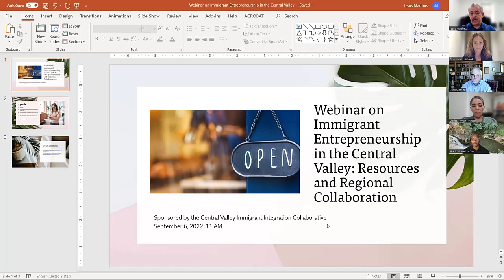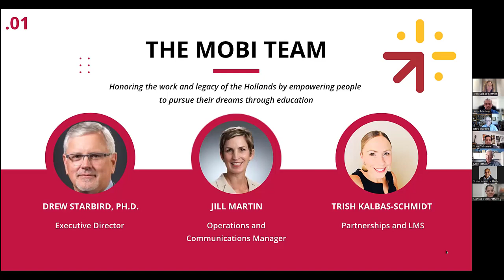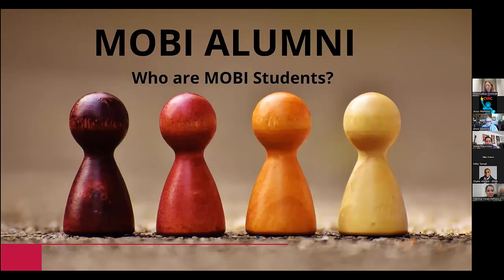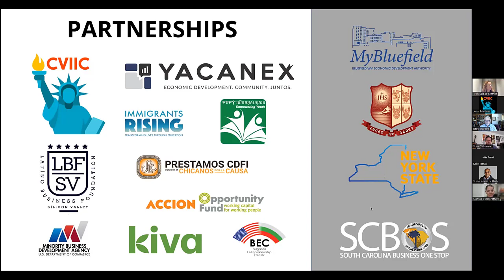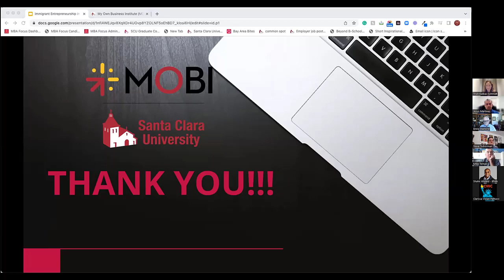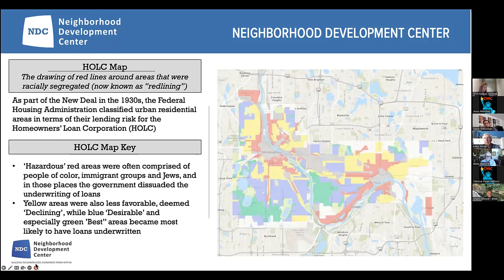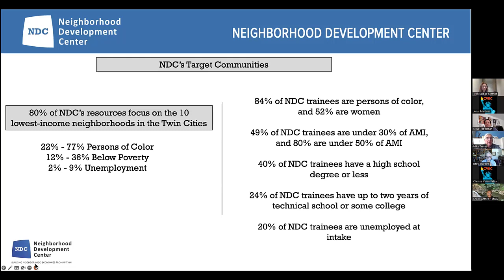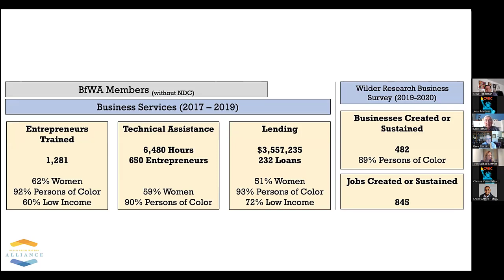Immigrant Entrepreneurship in the Central Valley: Resources and Regional Collaboration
Webinar on Immigrant Entrepreneurship in the Central Valley: Resources and Regional Collaboration
The Central Valley Immigrant Integration Collaborative (CVIIC) presented the webinar on immigrant entrepreneurship in the Central Valley. The webinar featured presentation by two partner agencies: the Santa Clara University My Own Business Institute (MOBI), and the Build from Within Alliance (BfWA).

Webinar Agenda:
Welcome
CVIIC’s interest in immigrant entrepreneurship in the Central Valley
Drew Starbird and Trish Kalbas-Schmidt: Santa Clara University’s My Own Business Institute
Mike Temali, Shahir Ahmed, Steve Tobocman: Build from Within Alliance
Open discussion, Q&A
Next steps?

CVIIC started its Immigrant Entrepreneurship Program in 2020, thanks to the collaboration with multiple partner organizations.
As we begin a third year of the program, we also wish to share with other organizations in the Central Valley opportunities to access valuable resources and consider the development of a regional dialogue on immigrant entrepreneurship.

Among the valuable allies with which CVIIC has established relationship are MOBI and the Build from Within Alliance.

To learn more about the Build from Within Alliance, please